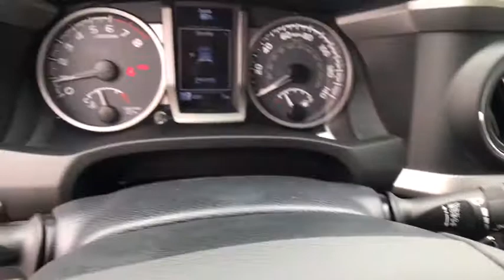2017 TOYOTA TACOMA Northern California, Redding, Sacramento, Red Bluff, Chico, CA HM112037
2017 TOYOTA TACOMA

250 E. Cypress Ave.

SILVER SKY METALLIC exterior and CEMENT GRAY interior, SR5 trim. iPod/MP3 Input, Satellite Radio, WHEELS: 16 DARK SATIN ALLOY, TOW PACKAGE, Hitch, Back-Up Camera, 4x4. FUEL EFFICIENT 23 MPG Hwy/18 MPG City! SEE MORE!br /br /KEY FEATURES INCLUDEbr /Back-Up Camera, Satellite Radio, iPod/MP3 Input. MP3 Player, 4x4, Keyless Entry, Privacy Glass, Steering Wheel Controls, Child Safety Locks, Electronic Stability Control. br /br /OPTION PACKAGESbr /TOW PACKAGE 4- and 7-pin connector w/converter, Class IV Hitch Receiver, ATF Cooler, Trailer Sway Control, 130 Amp Alternator, Power Steering Cooler, Engine Oil Cooler, WHEELS: 16 DARK SATIN ALLOY. Toyota SR5 with SILVER SKY METALLIC exterior and CEMENT GRAY interior features a V6 Cylinder Engine with 278 HP at 6000 RPM*. br /br /EXPERTS REPORTbr /Able to do much more than haul building materials from the home improvement store (which it does quite well), the Tacoma gives off an off-road lifestyle vibe that it can back up with actual performance. -Edmunds.com. Great Gas Mileage: 23 MPG Hwy. br /br /OUR OFFERINGSbr /Our commitment to treating you in a neighborly fashion extends from our inventories and auto repair service to our no-frills, easy-to-comprehend auto financing. This comes not only in the form of car loans and leasing service for drivers from Redding, Chico, Red Bluff and Shasta Lake, but a tenacious spirit dedicated to getting the flexible terms you deserve. Please feel free to explore our entire site and see all of the products, services, and pre-buy car research we have to offer. br /br /Horsepower calculations based on trim engine configuration. Fuel economy calculations based on original manufacturer data for trim engine configuration. Please confirm the accuracy of the included equipment by calling us prior to purchase. br /